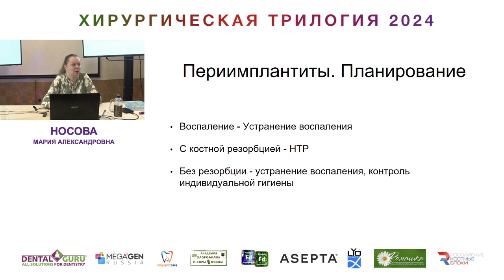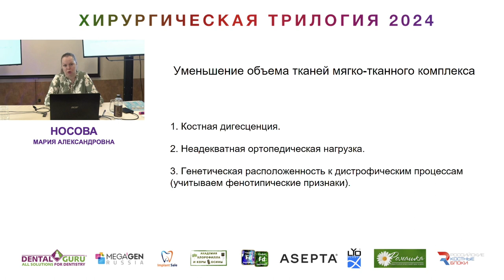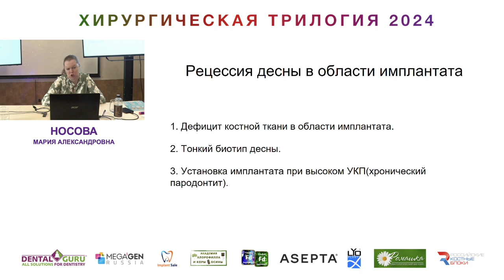Курс Носовой Марии Александровны. Хирургическая трилогия 2024. Часть 39